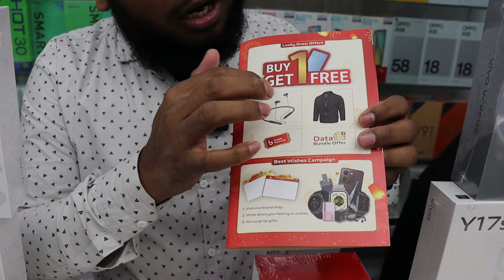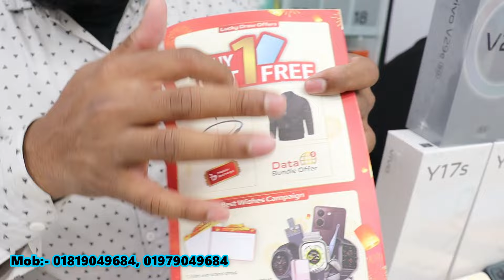Vivo mobile price in Bangladesh 2024/ ফোন কিনলেই ৩৫০০/-৳ নগদ ছাড়/New vivo mobile update price in bd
new vivo mobile price update price in Bangladesh 📱.

ACCESSORIES WORLD
Level ★B2, Shop#,02, Bashundhara city, Panthapath, Dhaka